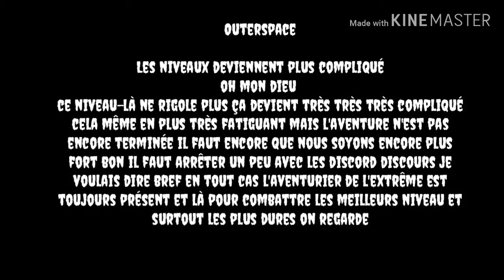OUTERSPACE (Géometry Dash #3)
Ce n'est pas une trilogie, cest une SAGA

👍 Pouce Bleu